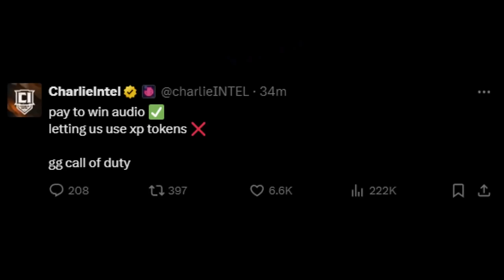F**K TREYARCH FOR DOING THIS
Activision and Treyarch have scr*wed over the Call of Duty fanbase again with this. Black Ops 6 keeps getting worse.